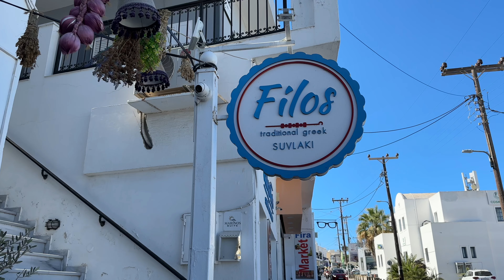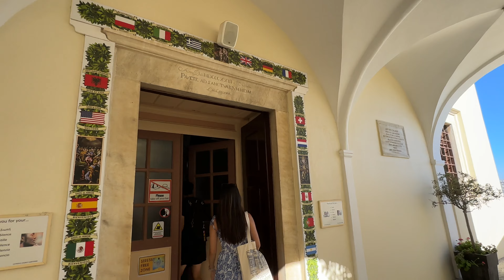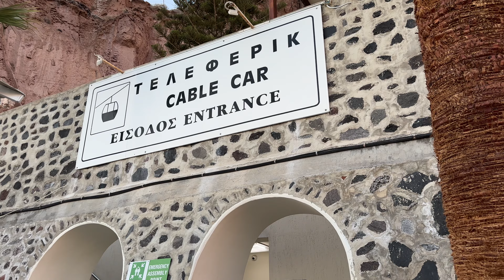Santorini র প্রধান শহর Fira ঘুরলাম আর Cable Car ride করলাম | Oia to Fira by bus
Panagia Akathisto Square, Oia
Panagia Akathistos Hymn Holy Orthodox Church, Oia
Blue dome church, Oia
Clock tower, Oia
Oia to Fira by Bus
Hotel Leta, Fira
Cathedral of Saint John the Baptist
Panoramic View Fira
Santorini Cable Car
Santorini Old Harbor
Fira Main Square

Fira Santorini
Santorini Bengali vlog
Santorini Bangla vlog
Europe lifestyle
Europe budget travel
Greece travel
Netherlands to Greece
Santorini famous spot
greece Bengali vlog
সান্তরিণী, ফিরা, গ্রীস, ক্যালডেরা